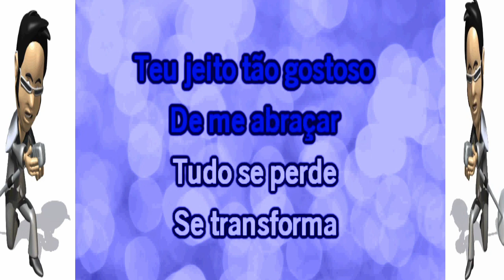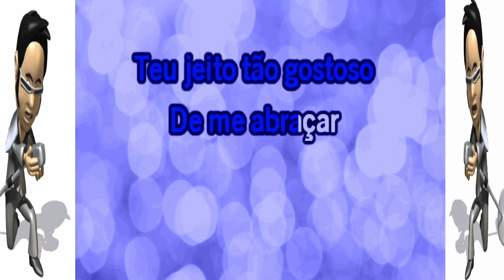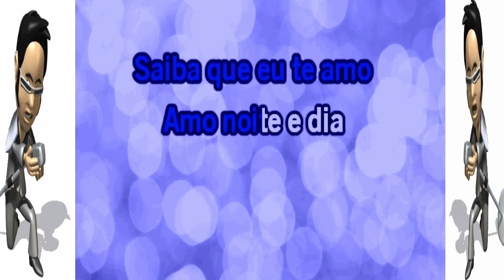KARAOKÊ SEU TOM - Amo noite e Dia - Jorge e Mateus - TOM Médio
Cante sua Música Preferida, no TOM Confortável para Você!
TOM Bb